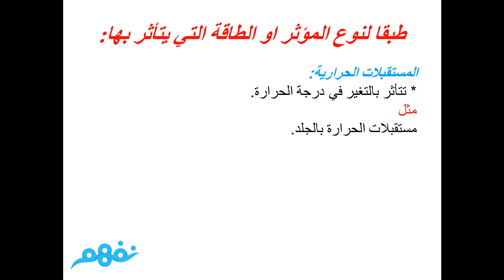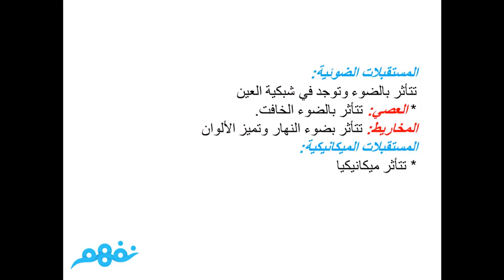الجهاز الحسي | أعضاء الحس | الأحياء | الثانوية العامة | مصر | منهج قديم 2013